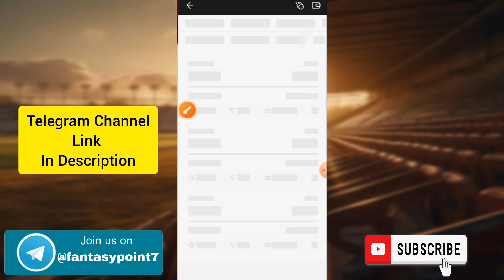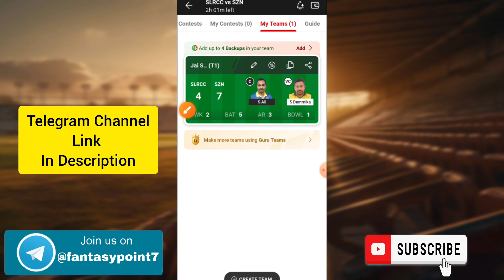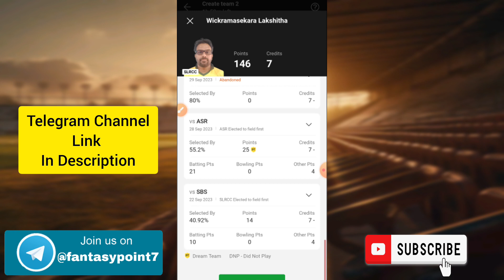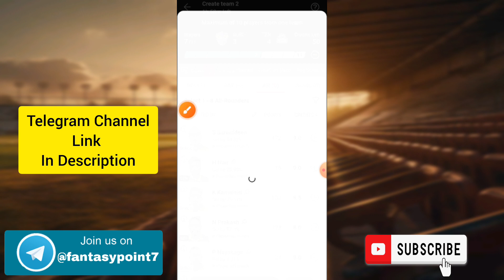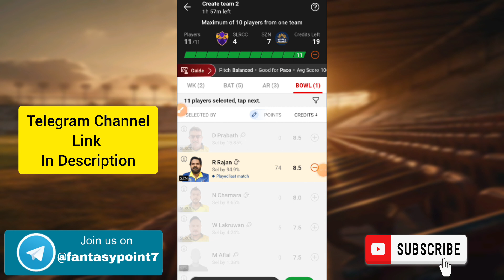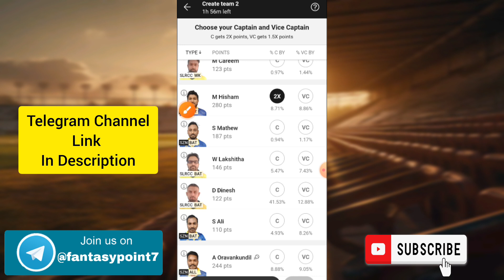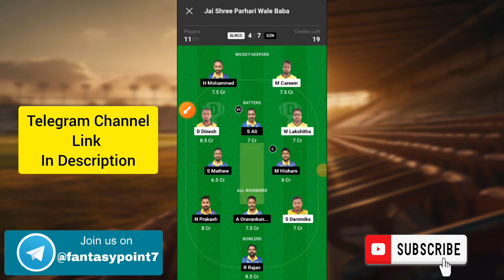SLRCC vs SZN Dream11 Prediction | SLRCC vs SZN Dream11 KCC T10 | SLRCC vs SZN Today Match Team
SLRCC vs SZN TODAY KCC T10 Challengers Cup DREAM11 PREDICTION
SLRCC vs SZN DREAM11 PREDICTION KCC T10 DREAM11 PREDICTION